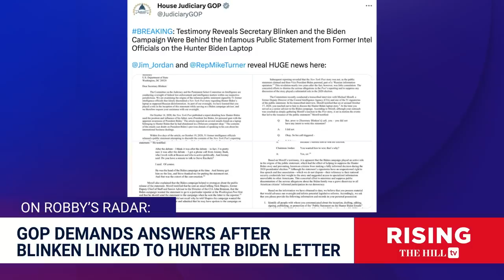Did Biden COLLUDE With Ex-Intel Heads To SMEAR Hunter’s Laptop As Russian Disinfo? Robby Soave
Robby Soave elaborates on national officials' attemp to coverup the New York Post's report on the Hunter Biden's laptop.